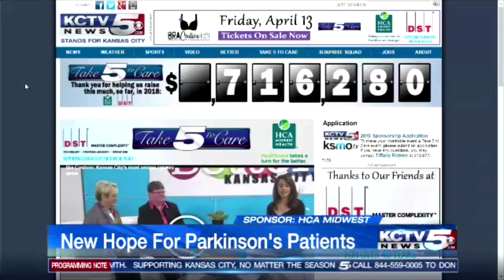New Hope for Parkinson's Patients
Dr. Phaedra Dowell — a board-certified, fellowship-trained movement disorders specialist with Menorah Medical Center's and Research Medical Center discusses the long-term diagnosis and treatment and why there IS HOPE for patients who are diagnosed with Parkinson's Disease.